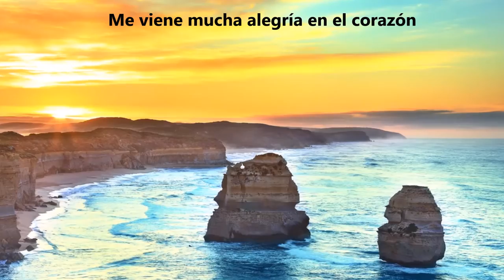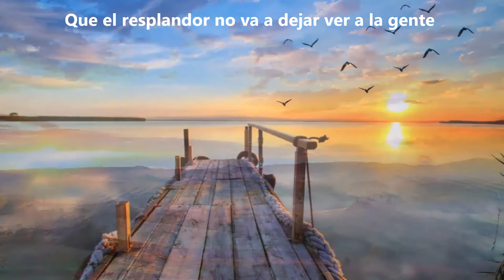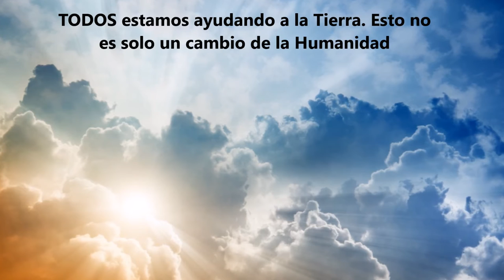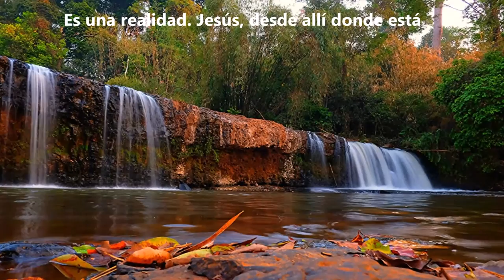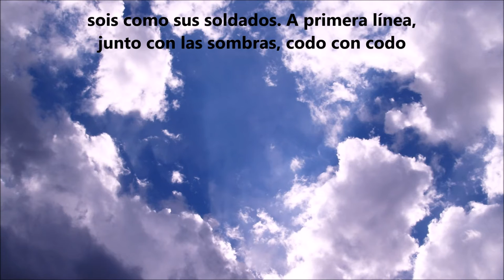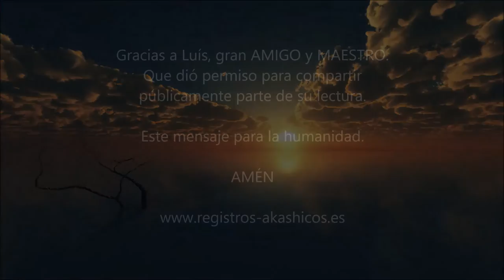Mensaje a los que ayudan con su LUZ a la humanidad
Este mensaje para la humanidad, se lo dieron Luis en una de sus lecturas.

Él fue quien me dio permiso para poder colgarlo aquí y poder compartirlo con todos vosotros.

¡Gracias!